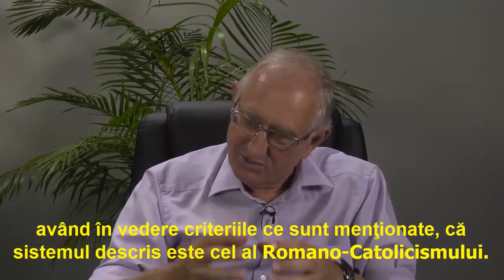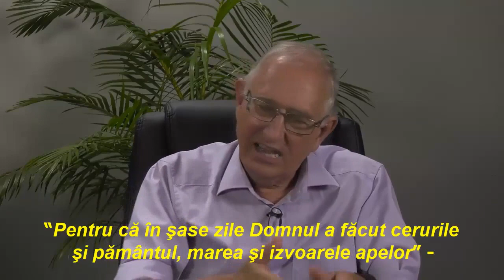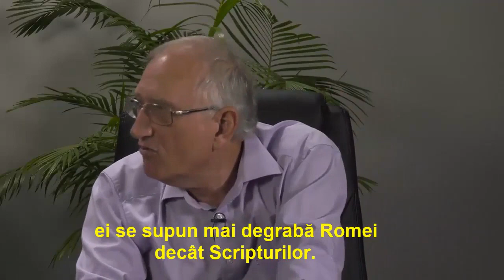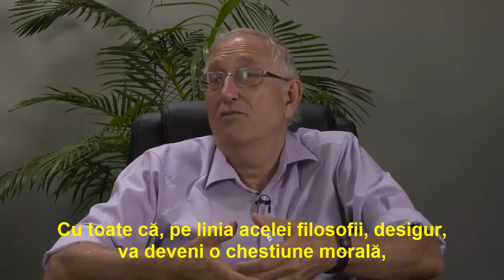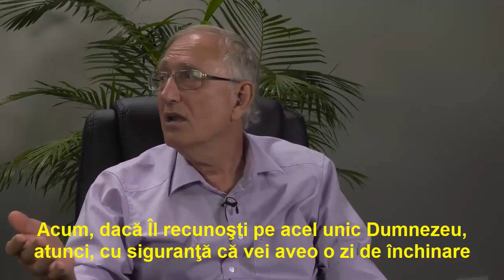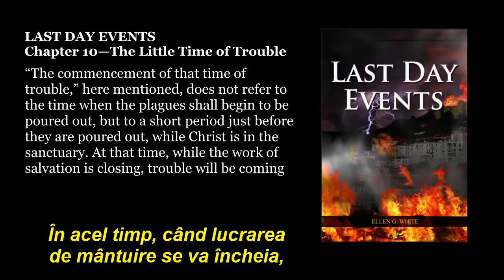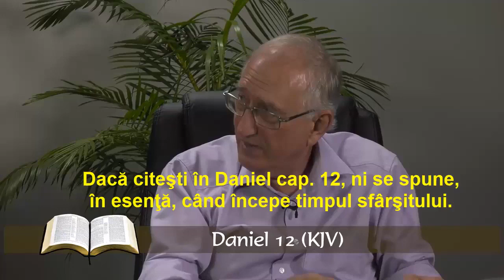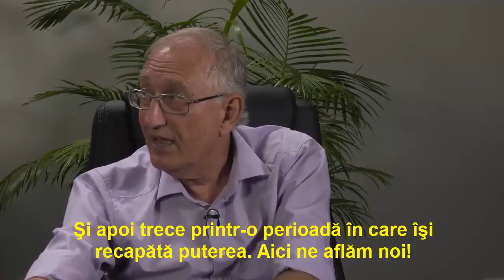Vine Noua Ordine Mondiala cu Semnul fiarei